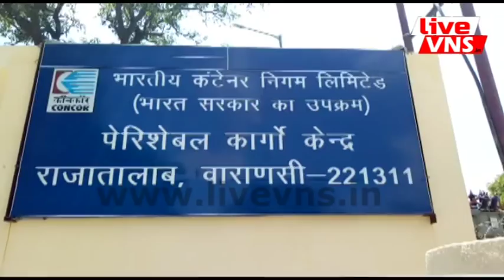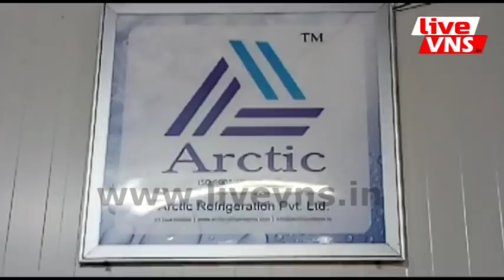बनारस के किसानों को PM मोदी देंगे बड़ी सौगात, बस 1Re/Kg के हिसाब से मिलेगी ये सुविधा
खबर विस्‍तार से पढ़ने के लिये यहां क्‍लिक करें